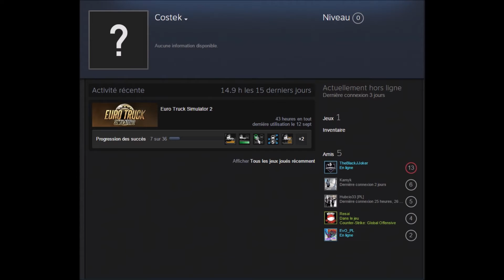Les Idiot ETS2MP#9 Costeck96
Résultat (User ID: 539413)
Nom d'utilisateur: [PL] Costek96
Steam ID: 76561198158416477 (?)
Inscrit le: 28/08/2015 15:24:00
État de compte: Activé
Groupe: Joueur